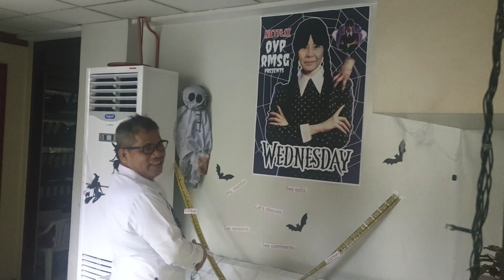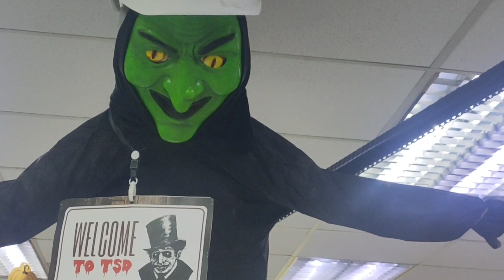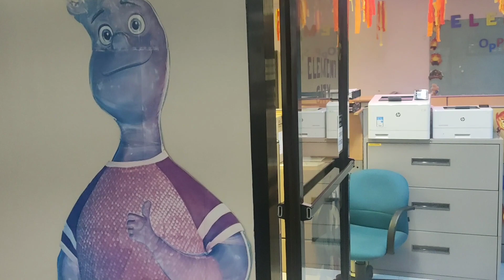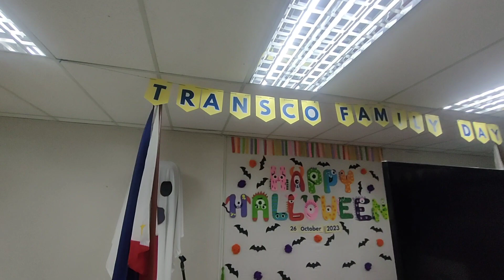FAMILY DAY HOLLOWEEN PARTY FOR KIDS AND KUSTYUMAN SA NEO SEASSON 2 AND ZUMBAN DAN EXERCISE.